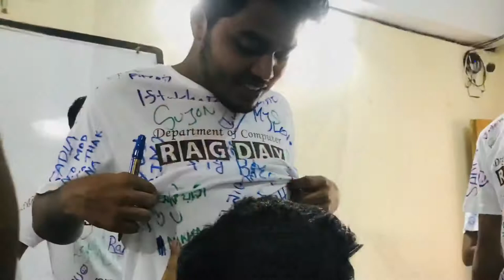Comilla Polytechnic Institute | RagDay2k19 | CMT | Batch 16-17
Computer Department Rag day celebration in Comilla Polytechnic Institute. Batch 16-17